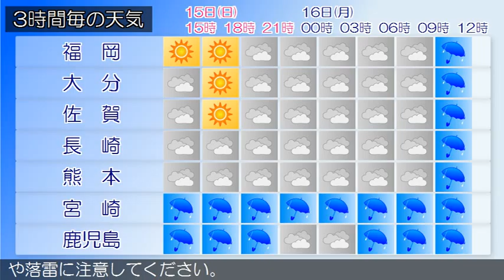2015/03/15 九州地方の天気予報 昼